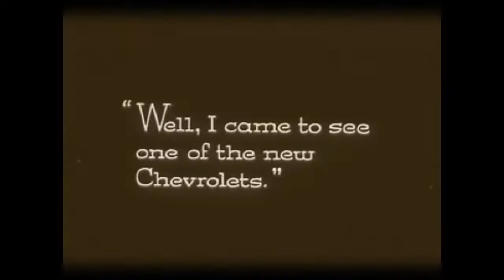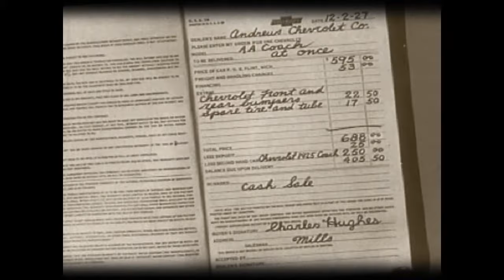THERE'LL COME A TIME - Frank Trumbauer Orchestra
Frank Trumbauer, C-melody sax, directing:

? Charles Margulis, trp
Bix Beiderbecke, cnt
Bill Rank, tb
Jimmy Dorsey, reeds
Chester Hazlett, reeds
Rube Crozier, reeds
Min Leibrook, bass sax
Lennie Hayton, piano
Carl Kress, gtr
Harold McDonald, drs

vinyl test of mx 400003-B